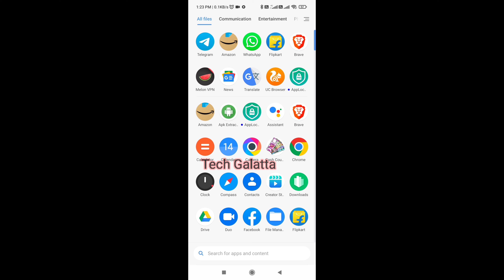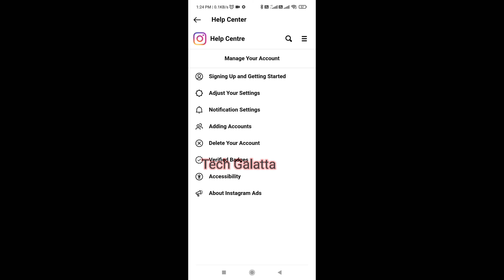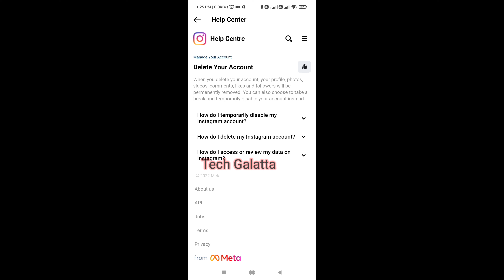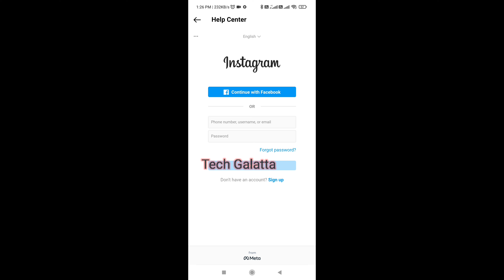How to Delete Instagram Account Permanently / Temporarily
instagram கொண்டே நீக்குவது தொடர்பான லிங்க் இங்கே கிளிக் பண்ணுங்கள்